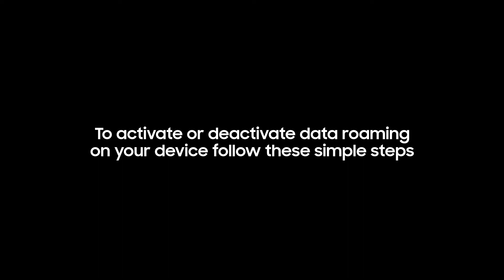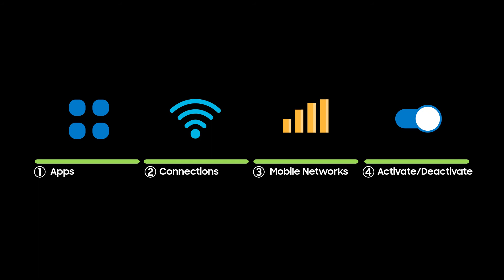How to turn international data roaming on or off on your Samsung phone or tablet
Learn how to turn international data roaming on or off on your Samsung phone or tablet

Data roaming is when your device uses a mobile network now owned by your provider to send and receive data.

To turn international data roaming on or off on your Samsung phone or tablet, follow these simple steps

1) Swipe up on your home screen and access your apps
2) Go to ‘Settings’, then tap ‘Connections’
3) Select ‘Mobile networks’
4) Tap the switch to activate or deactivate ‘Data roaming’

Need help with your Samsung product? Don’t worry, we’ve got your back.
You can find solutions for your Samsung products online or chat to a Samsung Expert via live chat, over the phone or in store. Please visit Samsung UK Support

No one knows your Samsung like we do.

Chapters:
0:18 Apps
0:28 Connections
0:38 Mobile Networks
0:48 Activate/Deactivate